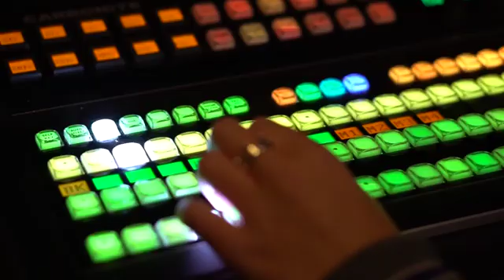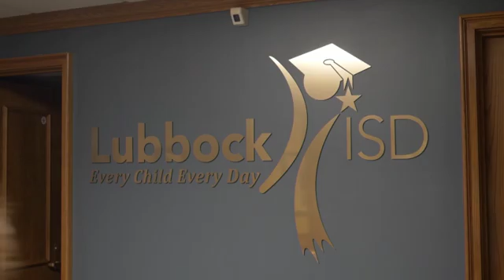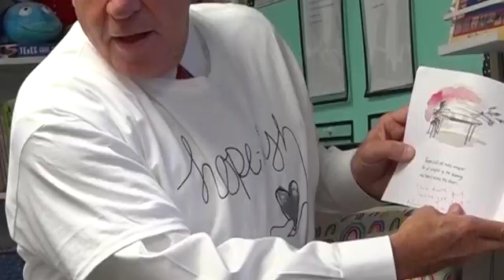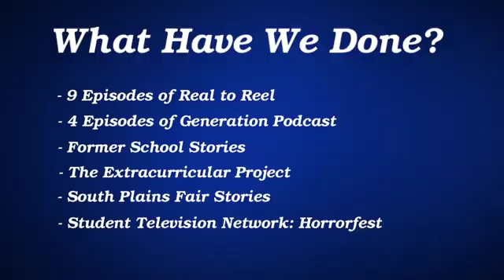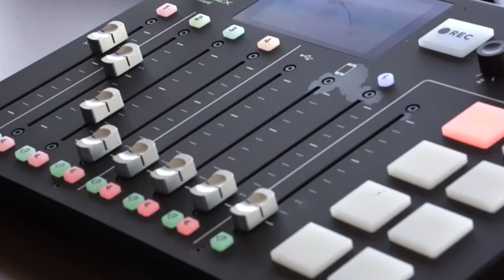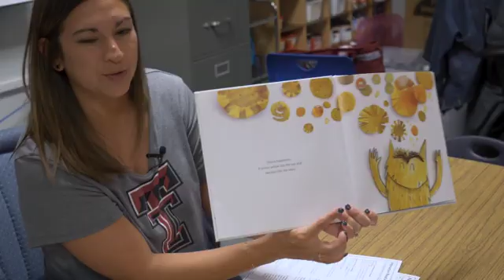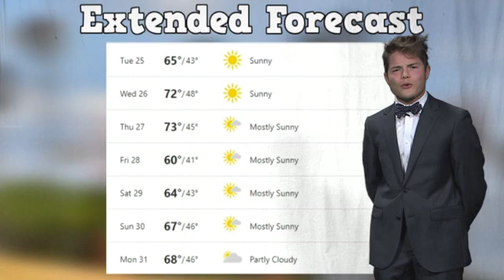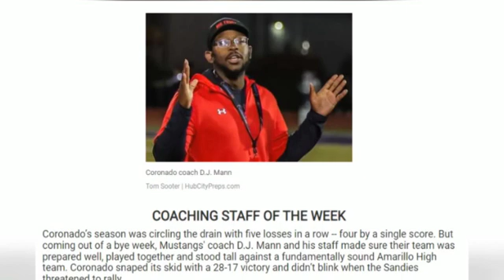Real to Reel EP 9